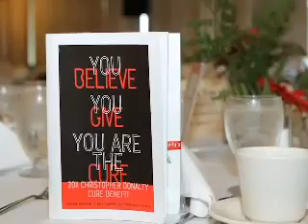The Christopher Donalty Cure Benefit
Standard Insulating Co. is a supporter of The Christopher Donalty Cure Benefit, which is  raising money for research to cure epilepsy.